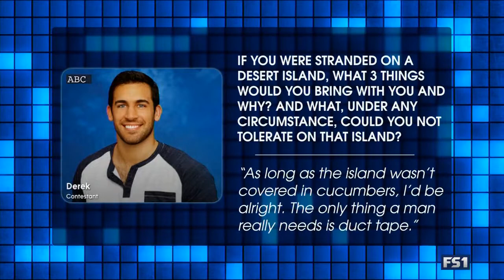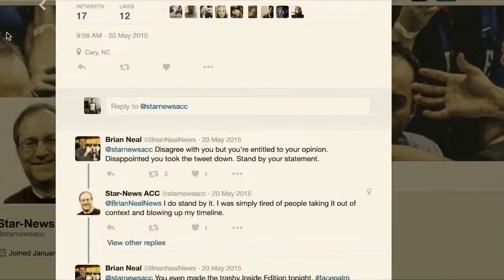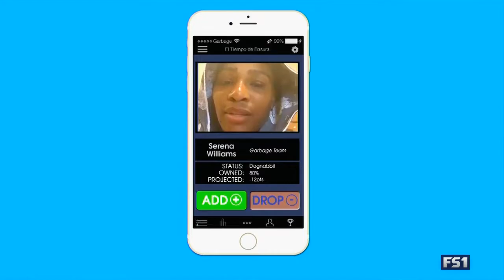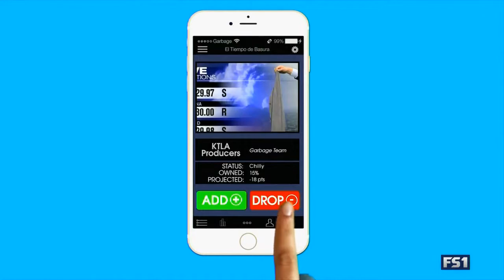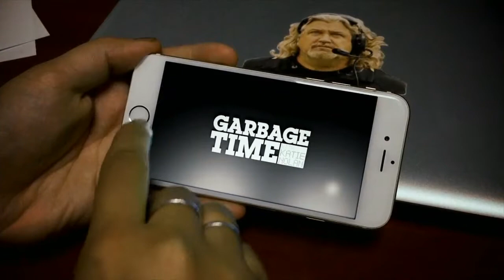Garbage Time with Katie Nolan May 18, 2016 Full Episode (S3E03)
The Bachelorette contestant scouting reports, Find the Funny in Sports with Dan Soder, Game of Moans with Katie Rich, Remember This?, Add/Drop, GT Hero of the Week